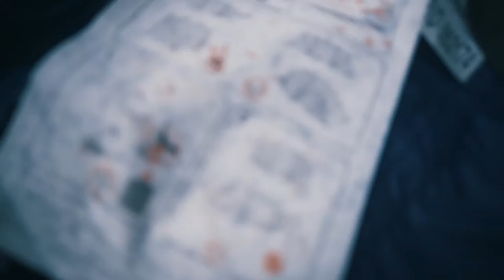Wedstock Day 2 Hay Bales And Tents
Today at Wedstock we have been doing some serious garden work putting up tents and sorting out hay bales and being stupid! Take a look. More tomorrow!!